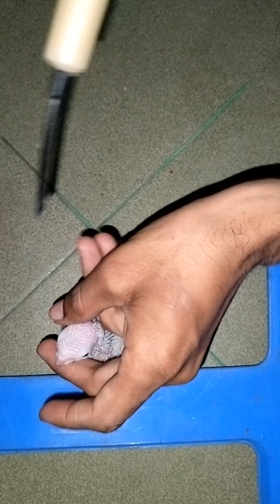পাখির বেবিকে হ্যান্ড ফিডিং করানোর সঠিক নিয়ম | how to hand feed a bird baby | bird hand feeding tips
যেকোনো পাখির ভিডিও এবং পাখি ক্রয় করার জন্য আমার ফেসবুক পেজ ভিজিট করতে পারেন!

Dear viewers,
আজকের ভিডিওতে আপনারা জানতে পারবেন । কীভাবে পাখিকে হ্যান্ড ফিডিং করাবেন । কিভাবে পাখির বেবিকে হ্যান্ড ফিডিং করাবেন | পাখির হ্যান্ড ফিডিং A to Z | how to hand feed a bird baby | bird baby handfeeding | parrot baby handfeeding | হ্যান্ড ফিডিং পাউডার মিক্স করার পদ্ধতি | খাবার কতটুকু ঠান্ডা করে খাওয়াতে হবে | পাখির বাচ্চাকে কতটুকু হ্যান্ড ফিডিং করাতে হবে | bird handfeeding
| how to hand feed baby parakeets | bird park zone bird tips | bird park zone

যেকোনো বিদেশি সৌখিন পাখি ক্রয় করার জন্য আমাদের সাথে যোগাযোগ করতে পারেন..

আপনি এবং আপনার ভালবাসার পাখিগুলো ভালো থাকুক সেই প্রত্যাশা আমাদের ধন্যবাদ আপনাকে আমাদের সাথে থাকবেন,,,